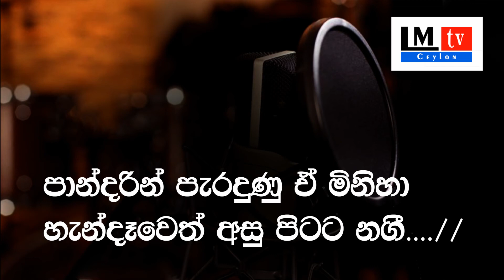Miniseku Pita Nagi මිනිසෙකු පිට නැගි Sunil Edirisinghe Karaoke Song Without Voice